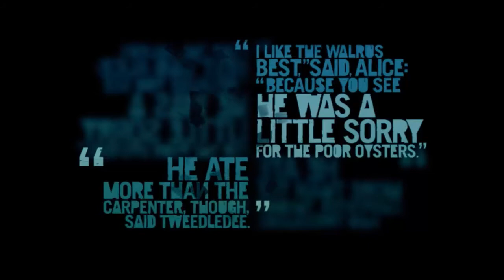JUNGLE FEVER MARATHON! (Far Cry 3) Ep.34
Hello, and welcome to a Far Cry 3 Let's Play Marathon! All footage to these videos are taken from Far Cry 3, and whilst playing FC3 through, I will give my impressions and thoughs through commentary! I hope you all enjoy this Gameplay, I sure did!!!
(And sorry about the long sommer break I have had)